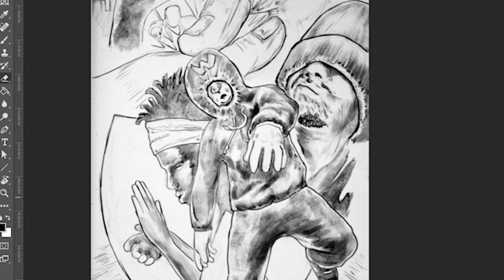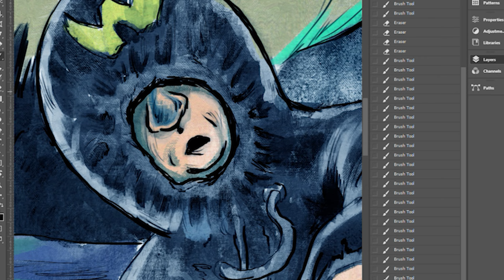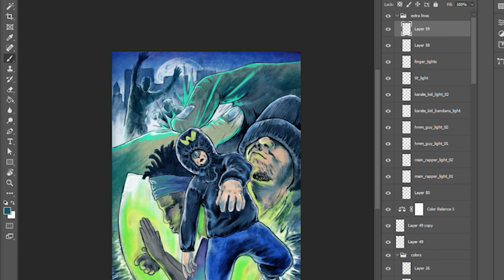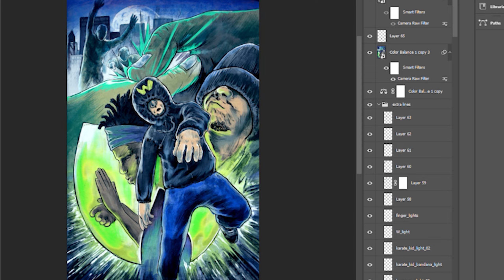wutangclan illustration - Enter The Finger Breaker by Simon Finta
This is my speedpainting of an art representing the sole mindset of the rap music group Wu-tang clan and their music; combining kun-fu imagery and rhythms with hip-hop rap beats. I really enjoyed the first two seasons of the show on hulu, hilarious and really imaginative storytelling.